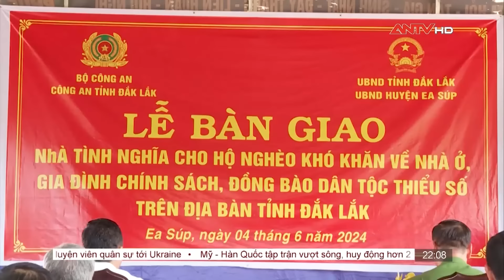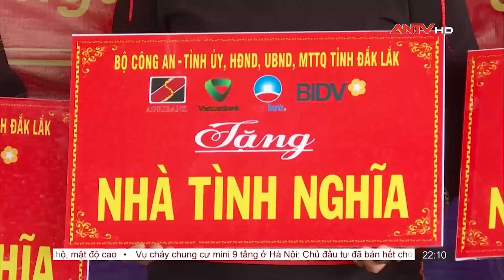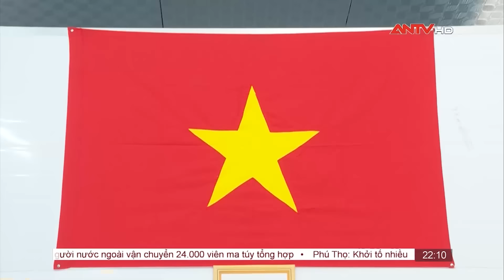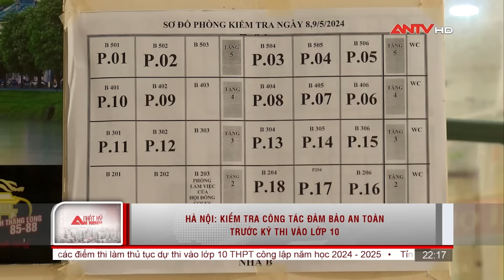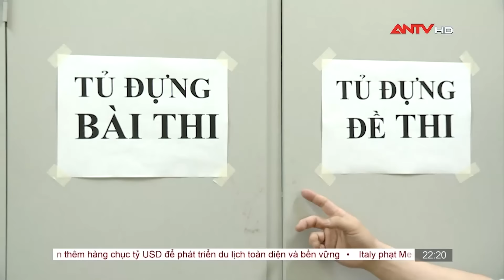Nhật ký an ninh 5/6: Việt Nam - Hoa Kỳ tăng cường hợp tác trong lĩnh vực an ninh trên không | ANTV